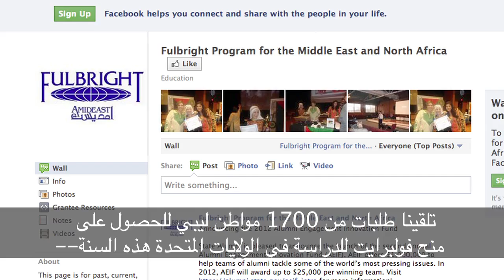Remembering Ambassador Chris Stevens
Sec. Clinton

It is with profound sadness that I share the news of the death of four American personnel in Benghazi, Libya yesterday. Among them were United States Ambassador to Libya Chris Stevens. A 21 year veteran of the Foreign Service, Ambassador Stevens died last night from injuries he sustained in the attack on our office in Benghazi.

I had the privilege of swearing in Chris for his post in Libya only a few months ago. He spoke eloquently about his passion for service, for diplomacy and for the Libyan people. This assignment was only the latest in his more than two decades of dedication to advancing closer ties with the people of the Middle East and North Africa which began as a Peace Corps Volunteer in Morocco. As the conflict in Libya unfolded, Chris was one of the first Americans on the ground in Benghazi. He risked his own life to lend the Libyan people a helping hand to build the foundation for a new, free nation. He spent every day since helping to finish the work that he started. Chris was committed to advancing America's values and interests, even when that meant putting himself in danger.

All the Americans we lost in yesterday's attacks made the ultimate sacrifice. We condemn this vicious and violent attack that took their lives, which they had committed to helping the Libyan people reach for a better future.

America's diplomats and development experts stand on the front lines every day for our country. We are honored by the service of each and every one of them.